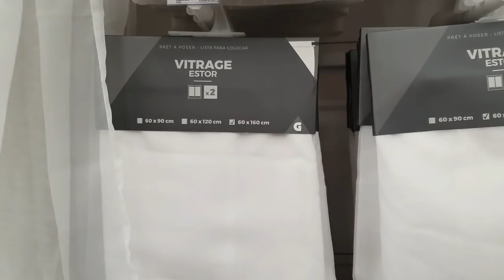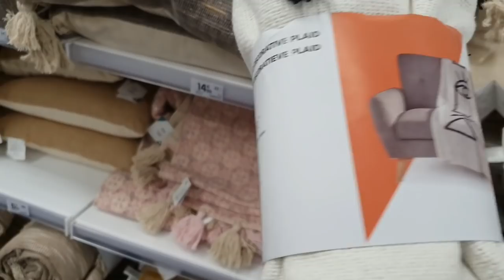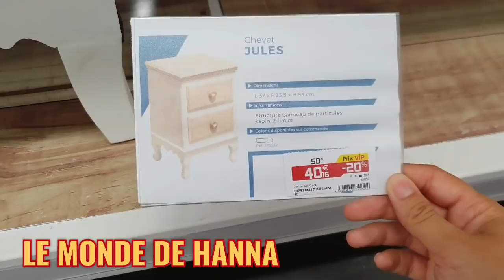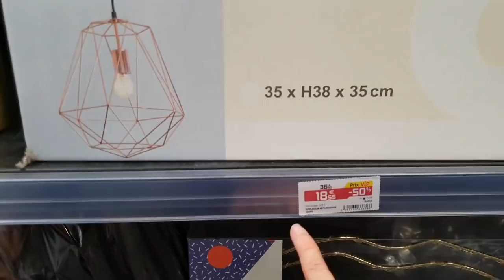GIFI ARRIVAGE 25-08 DÉCORATION INTÉRIEURE